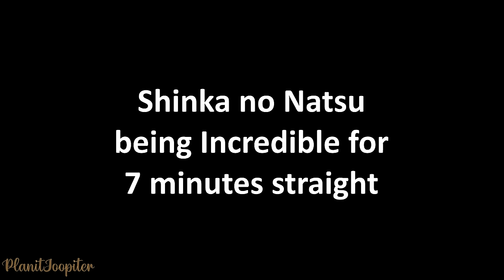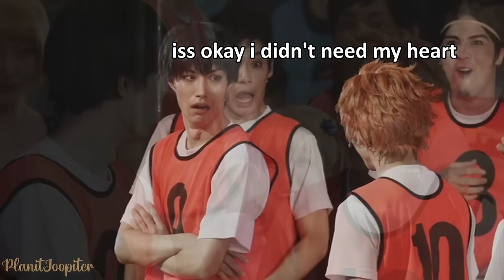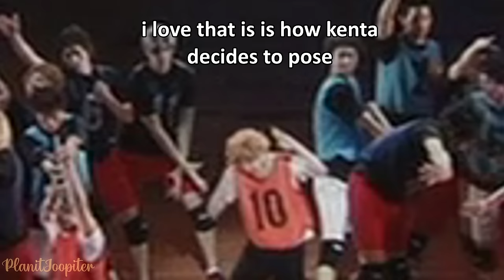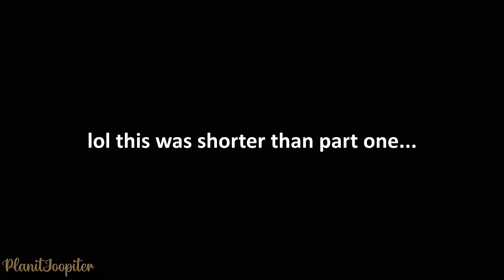Shinka no Natsu Being Incredible Part Two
[reupload]